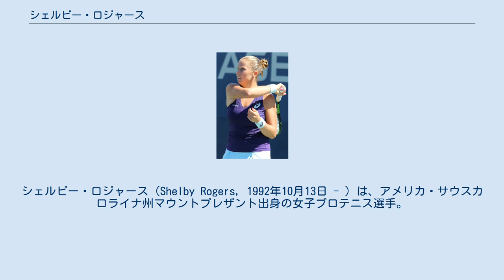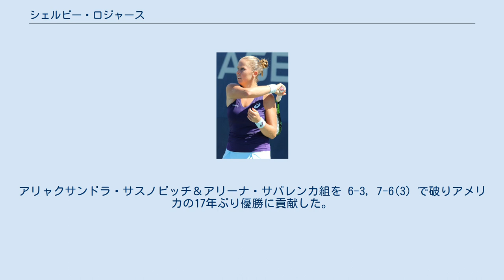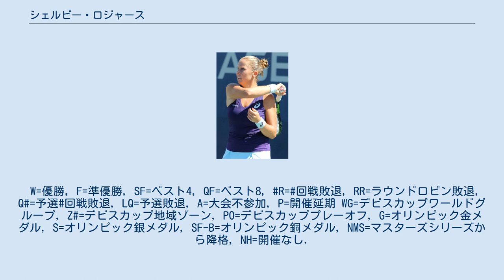シェルビー・ロジャース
シェルビー・ロジャース（Shelby Rogers, 1992年10月13日 - ）は、アメリカ・サウスカロライナ州マウントプレザント出身の女子プロテニス選手。
現時点では、まだWTAツアーでシングルス・ダブルスともに優勝はない。
 6歳からテニスを始め、2009年にプロに転向する。
 4大大会では2010年全米オープンで主催者推薦選手として初出場した。
 2016年全仏オープンでは1回戦で第17シードのカロリナ・プリスコバ、2回戦でエレーナ・ベスニナ、3回戦で第10シードのペトラ・クビトバ、4回戦で第25シードのイリーナ＝カメリア・ベグを 6-3, 6-4 で破りベスト8に進出した。
準々決勝では優勝した第4シードのガルビネ・ムグルサに 5-7, 3-6 で敗れた。
 2017年全豪オープンでは1回戦で第4シードのシモナ・ハレプを 6-3, 6-1 で破る殊勲を挙げた。
2017年1月30日付ランキングで自己最高のシングルス48位を記録している。
 フェドカップ2017決勝のベラルーシ戦では2勝2敗で迎えた最終試合のダブルスにココ・バンダウェイとのペアで出場した。
アリャクサンドラ・サスノビッチ＆アリーナ・サバレンカ組を 6-3, 7-6(3) で破りアメリカの17年ぶり優勝に貢献した。
 2020年全米オープンでは、4回戦でクビトバを再び破り、ベスト8に初進出。